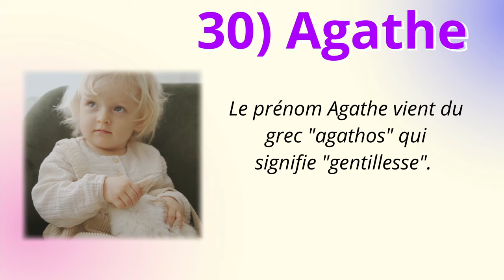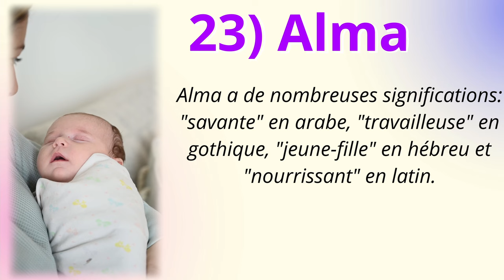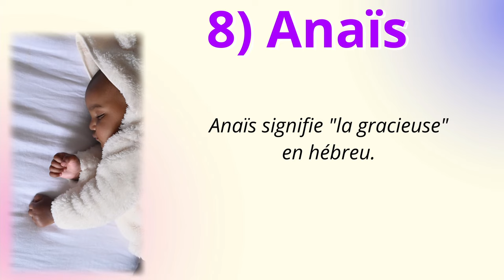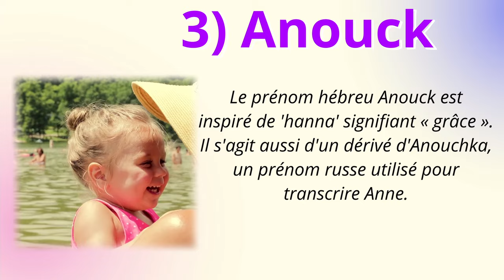Beaux Prénoms Filles Avec Significations - A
30 beaux prénoms filles commençant par A avec leur significations. La vidéo d'aujourd'hui présente 30 prénoms de filles commençant tous par la lettre A avec des significations. L'un d'entre eux pourrait-il être parfait pour votre petite fille ?

Prénoms fille bébé. Prénoms filles. Prenom fille. Tendance des prénoms filles. Prénoms fille originaux. Prénom bébé. Grossesse. Maman. Baby names.

Vous cherchez d'autres idées prénoms filles?

Les 100 prénoms féminin les plus populaire en Australie en ce moment. Avec la bonne prononciation par un anglophone